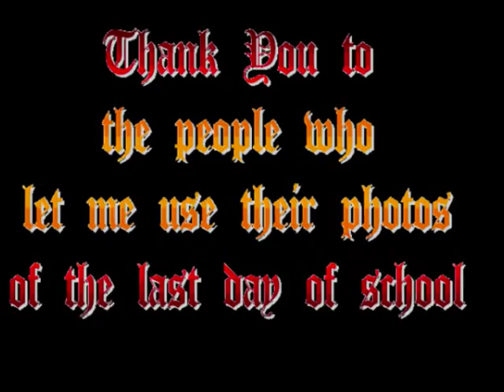Last Day of School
An asortment of pics blended in2 a movie of the last day at Ynysawdre Comprehensive school.